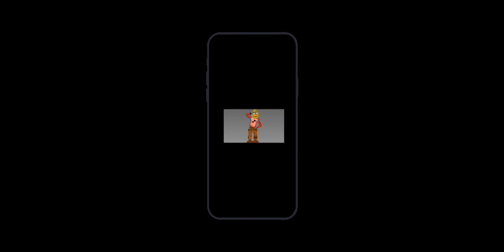most art i made kinda